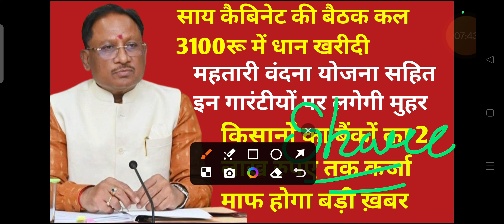साय कैबिनेट की बैठक कल 3100रु में धान खरीदी || किसानों का बैंको का 2 लाख रुपए तक कर्जा माफी बीजेपी